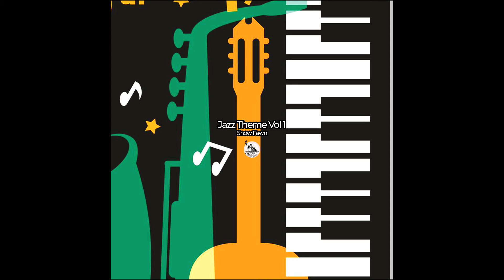Snow Fawn - Una notte in parole (Notte Version)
Snow Fawn - Una notte in parole (Notte Version) [LIBERTY EDIZIONI]

TITLE: Una notte in parole (Notte Version)
ARTISTS: Snow Fawn
LABEL:  LIBERTY EDIZIONI
CATALOGUE NUMBER: LIB011
RELEASE DATE: 08.05.24

(Snow Fawn)
Publishing by  LIBERTY EDIZIONI